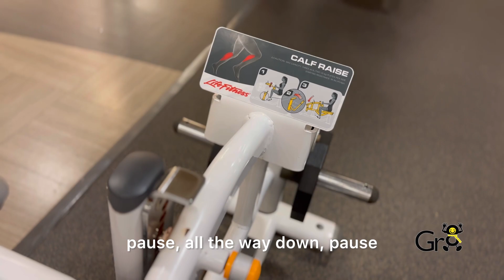Thank God For Good Habits | A lot Of Us Struggle With Bad Habits | Gr8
Thank God For Good Habits. A lot Of Us Struggle With Bad Habits, Work On One Thing At A Time To Eliminate The Bad In Your Life.

Try Some Of My “No Gym, No Weights” Workouts, You’ll Love ‘Em!

The Gr8 Workout

20 Minute Full Body Workout

10 Minute Lower Ab Workout

Stop By The Gr8 Shop, And Get Some Great Gear.

DON’T BE GOOD, BE GR8!